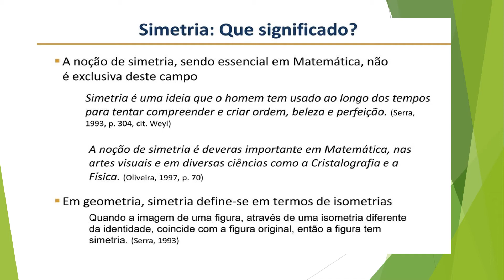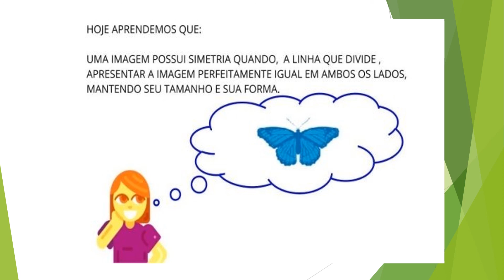Simetria: Que significado?